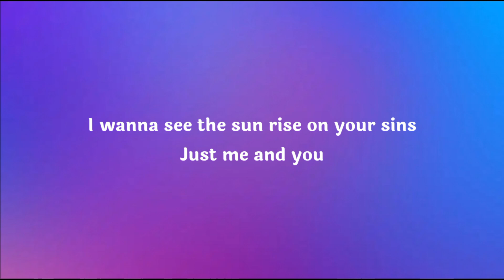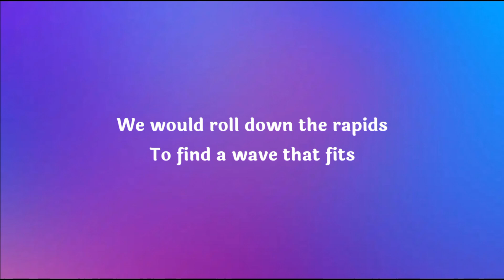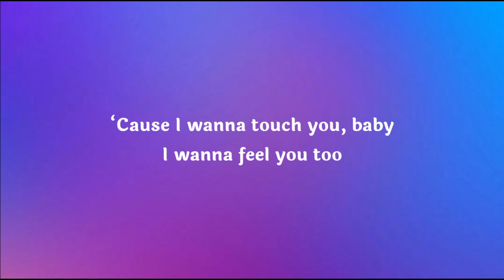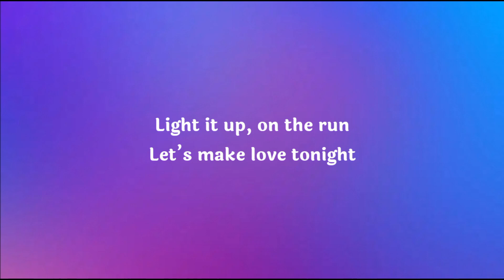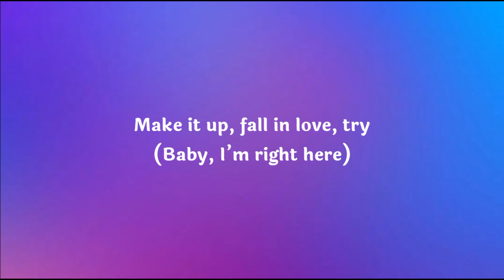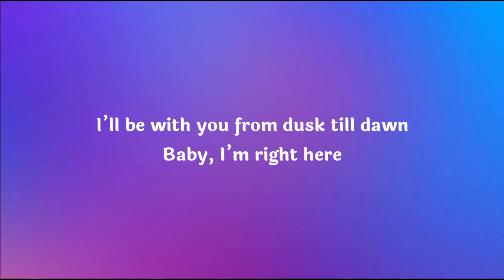DUSK TILL DAWN _ ZAYN & SIA _ LYRICS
HASTAGE
"Dusk Till Dawn"
(feat. Sia)

[Video interlude:]
[Cop:]